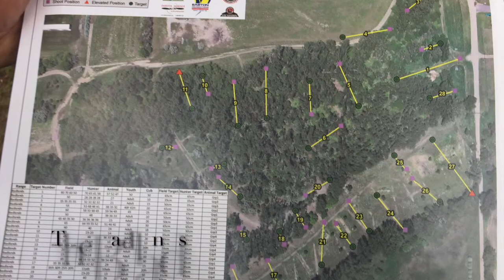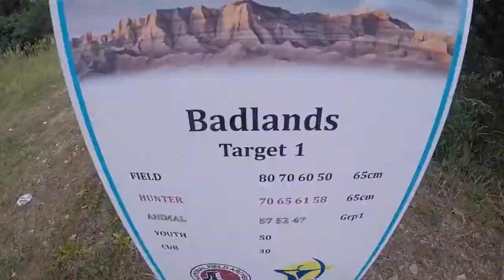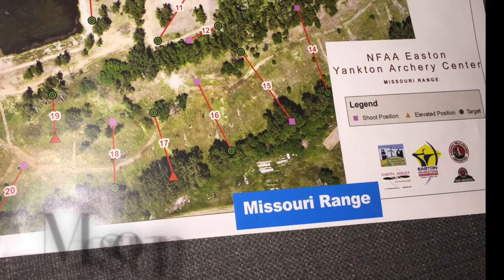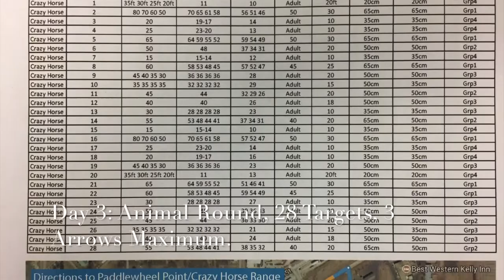SPA @ NFAA Nationals 2017, Yankton, South Dakota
2017 NFAA Field Archery National Championships. July 28-30, Yankton, South Dakota, USA,